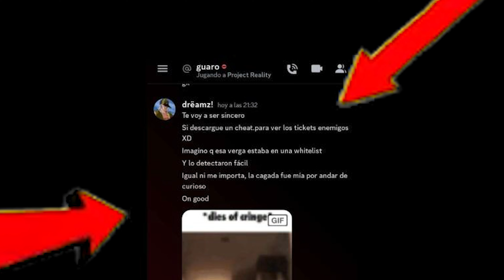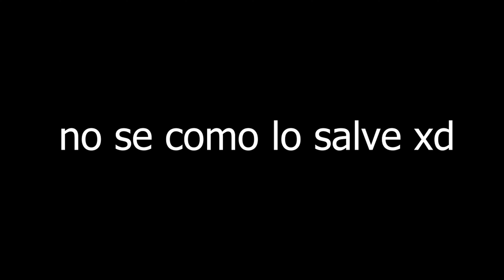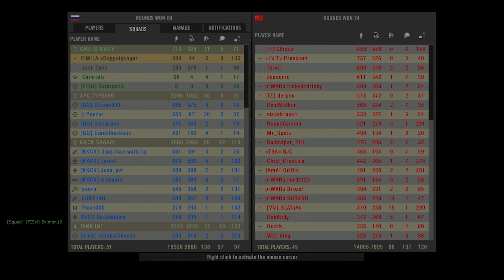Project Reality Bullshittery 3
ARCADE 2019: ULTRACOMBO | Login Screen - League of Legends
Mario Strikers: Battle League OST: Sudden Death! | WCMG OST's
Nightmare Zone (Boss) - Sonic Lost World [OST]